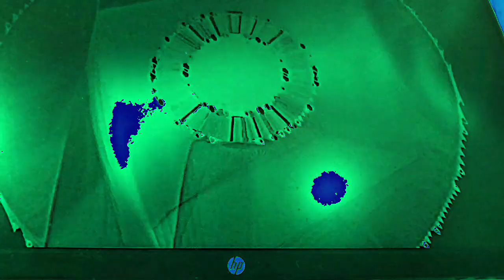Movie 22 12 09 00h01m34s the ten minute video collection of uploads. *Photosensitivity Warning*